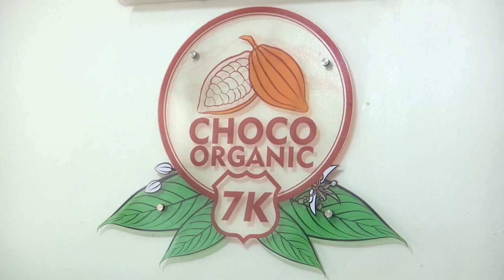El programa Universidad + Industria.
👷‍♀️ En el programa Universidad + Industria, estudiantes universitarios de la carrera de ingeniería industrial tienen la oportunidad de aplicar su conocimiento en la práctica con procesos industriales reales.

Conoce el testimonio de los estudiantes que participaron en la 4ta convocatoria del programa junto a Choco Organic (@choco_organicrd).